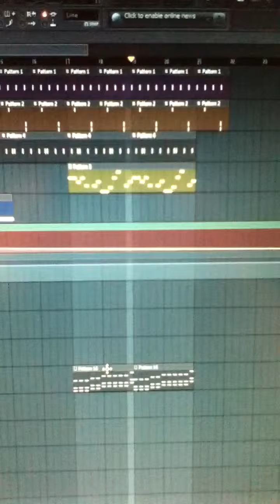Progressive House Chords 2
Some more progressive chords filled out into a plain track with that cutoff life and some funny vst sounds.

The last part sounds like some Deadmau5 chords and plugins.  Very catchy!